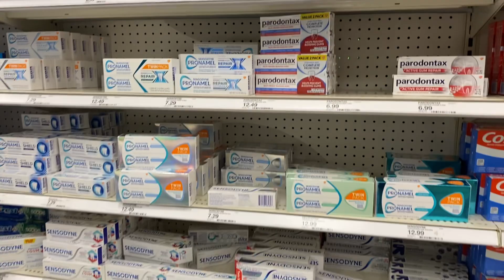TARGET | Christmas Season ❤️🎁🎄👌